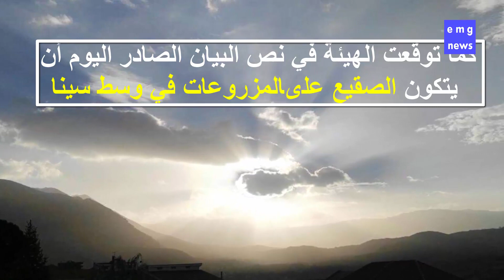تعرف علي حالة حالة الطقس غدا السبت 4\1\2019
قناتنا تقدم خدمة جديد لمعرفه احوال الطقس بشكل يومي